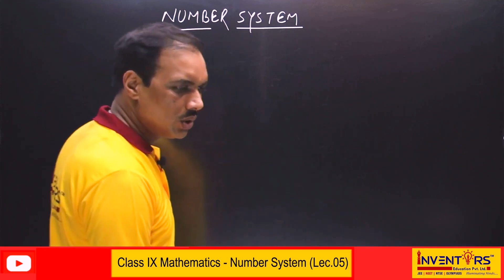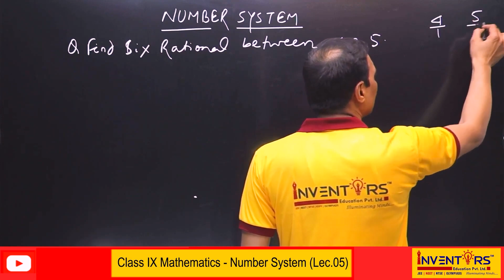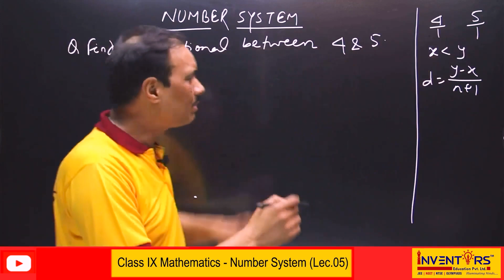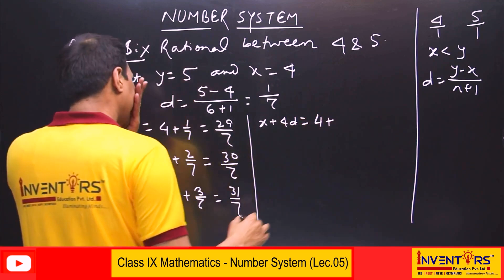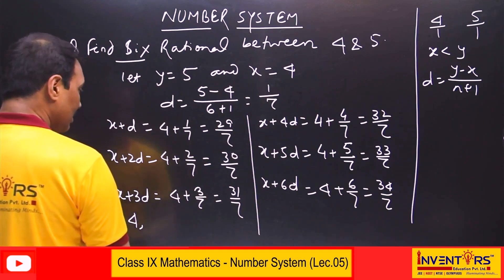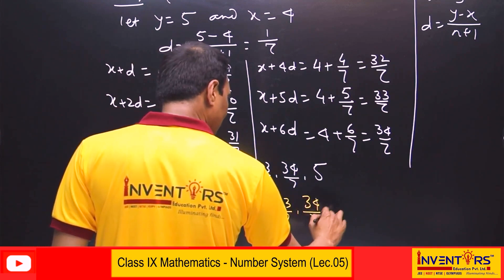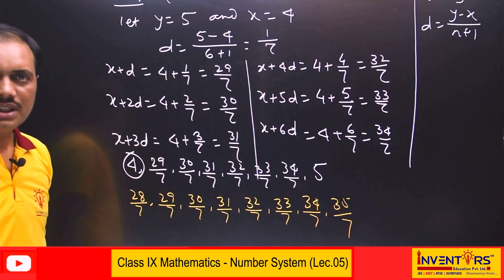Class IX || NUMBER SYSTEM || MATHS || Inventors Educare Patna || MRRN SIR || 9 Class Full Syllabus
For full lecture download Inventors education app from google playstore